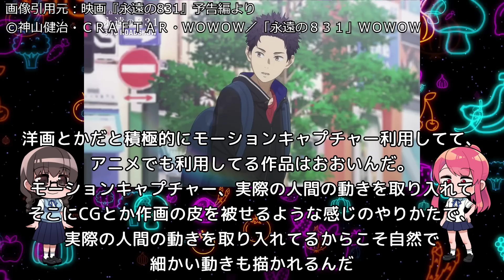ハイパー無駄動きおばあちゃん「永遠の831」アニメレビュー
一言レビュー：新聞配達員の日常３０分もいらない

あらすじ
 「未曾有の大災厄」によって、収まりがつかない現代。東京に住む青年の浅野スズシロウは、誰にも言うことができない秘密があり、それは自身の思いとは裏腹に周囲の時間を止められてしまうことだった

アニるっ！